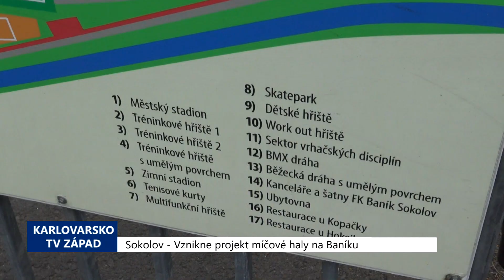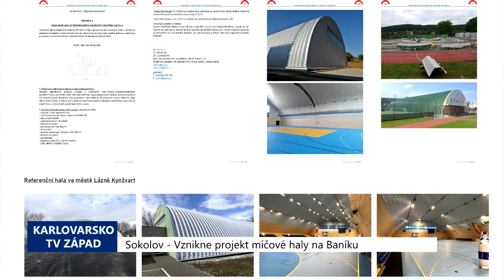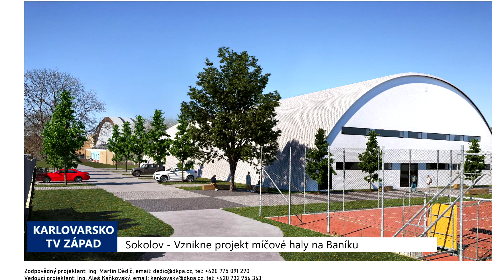Sokolov: Vznikne projekt míčové haly na Baníku (TV Západ)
Areál Baníku Sokolov by se měl do budoucna rozrůst o další objekt. Ve městě podle řady sportovců i zástupců města citelně chybí míčová hala se soutěžními parametry. Nyní získalo zelenou zhotovení projektové dokumentace.

"Chceme vytvořit co možná nejlepší podmínky pro to, aby to byl jeden z důvodů, proč budou v Sokolově zůstávat i mladé rodiny, rodiny aktivní, rodiny, které chtějí sportovat a město Sokolov bylo už dlouhodobě tzv. pod palbou zejména florbalistů, kteří nemají halu pro míčové sporty a musí jezdit hrát mistrovská utkání jinam. To samé platí o volejbalistech o basketbalistech. To jsou všechno oddíly, které se na nás obraceli s tím, že je potřeba nějakou míčovou halu už tady mít. Ono se nám trošku potkalo s projektem Krajského úřadu, kdy Krajský úřad chce zase, a za to také jim samozřejmě patří velký dík, rekonstruovat halu u ISŠTE, tzn., že tam by měly vzniknout tři hřiště, takže my jsme pečlivě zvažovali, a ty debaty nebyly úplně jednoduché, jestli město Sokolov si může dovolit mít svojí halu pro míčové sporty. Nakonec v Radě města převládl názor, že ano. Převládl i v Zastupitelstvu, ostatně protože Zastupitelstvo nám už částku na projektovou dokumentaci schválilo, tzn., že většina Zastupitelů slyšela na argumenty, že opravdu je potřeba jít aktivně naproti zejména lidem, kteří chtějí sportovat a budeme projektovat halu pro míčové sporty. Byli jsme se podívat pro inspiraci v městečku Kynžvart, kde podobná hala už stojí, takže tam jsme čerpali inspiraci a podobnou halu, o něco větší, bychom chtěli postavit v areálu Baníku Sokolov. Myslíme si, že to bude vhodné doplňování, my tomu říkáme hala pro hobíky, tzn. může se tam hrát kromě míčových jednoduchých sportů, ale i badminton a podobné záležitosti. Navíc ta hala bude vhodným doplňkem i k těm oddílům, které už mají své zázemí v areálu, tzn, že fotbalisti to mohou využívat na nějaké své činnosti, hokejisti to můžou používat. Můžeme to nabízet na různá soustředění, protože ubytovny v areálu Baník Sokolov jsou využívány i zahraničními fotbalovými kluby a tohle může být vhodný doplněk. Takže jsme se shodli na tom, že vypíšeme výběrové řízení na projektovou dokumentaci. Máme na to částku 1,3 milionu korun a věříme, že po zhotovení projektu se najdou finanční prostředky i na to, aby se, a možná i s nějakou dotací, hala v Sokolově realizovala. O tom, jestli se hala realizovat opravdu bude, tak samozřejmě rozhodne už nové Zastupitelstvo, které vzejde z podzimních voleb. Ale to současné je přesvědčené o tom, že ta hala tady své místo má," vysvětlil místostarosta Sokolova Jan Picka.

Na vyhlášené výběrové řízení byly podány dvě nabídky. Projektová dokumentace má vzniknou podle studie s názvem Areál Baník – míčová hala, jejímž autorem je Ing. Martin Dědič.